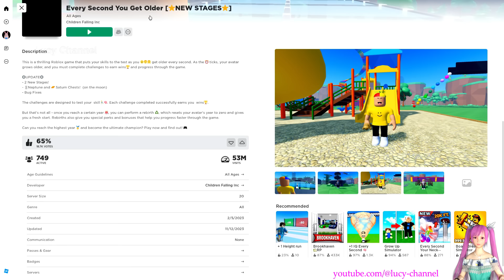MỖI 1 GIÂY GIÀ THÊM 1 TUỔI Tập 2 | Every Second You Get Older ROBLOX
Chuyện gì đang xảy ra?  Các bạn hãy đón xem nhé.